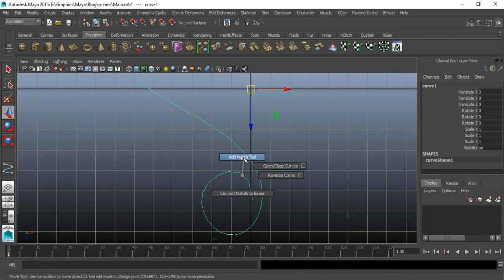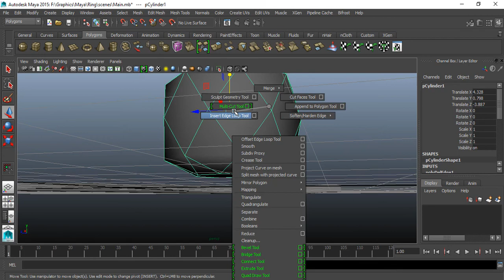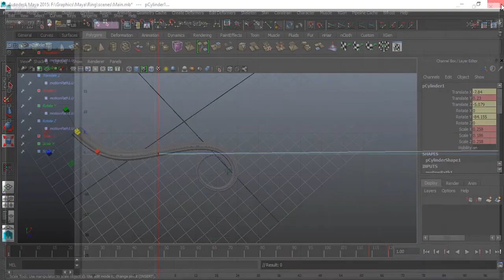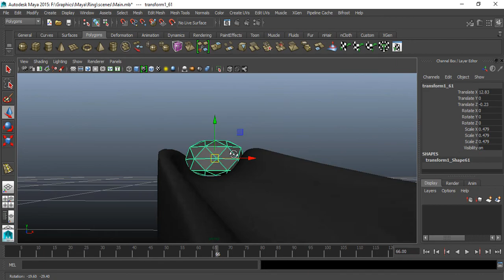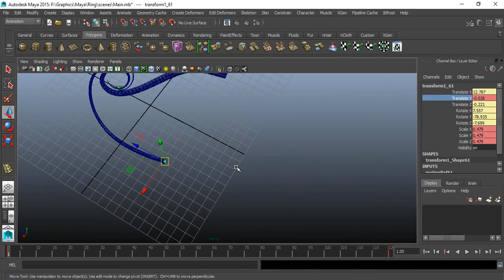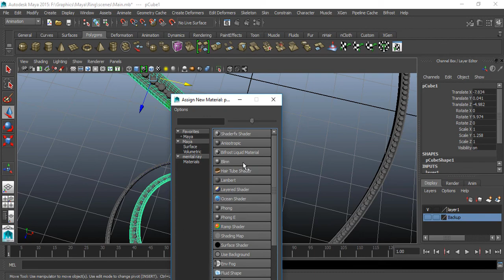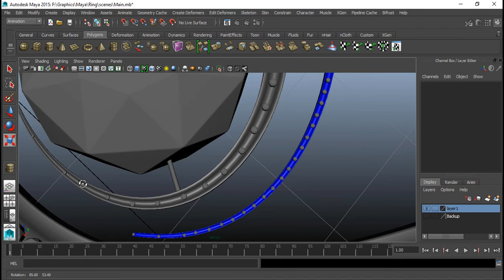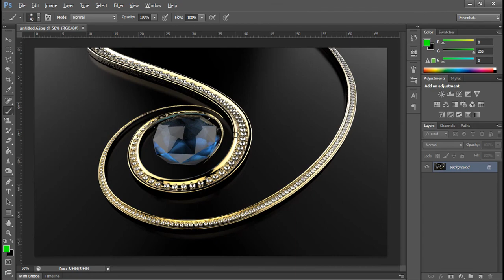Jewellery Maya Modeling | Necklace | Luxion Keyshot Rendering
This is a simple tutorial to make jwellery in Maya using motion path snapshot.

Softwares Used:
Autodesk Maya
Luxion Keyshot
Adobe Photoshop